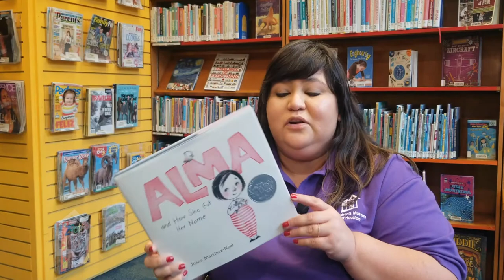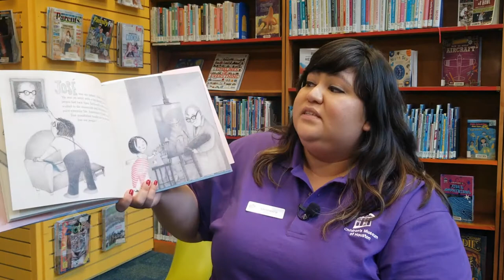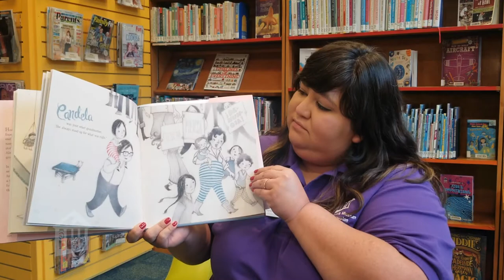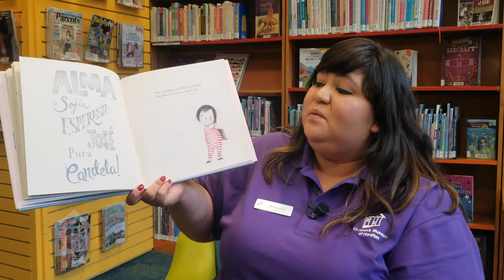Alma And How She Got Her Name - Storytime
Does your name have a story to tell?  Children's Museum Houston educator, Briz, tells the story of a young girl who thinks her name is too long!  In "Alma and How She Got Her Name" by Juana Martinez-Neal,  explore how Alma grapples with her own culture and self-identity and finds the meaning behind her name.

This Storytime is part of our "All-Time Access" program to connect you with our educators wherever you are - at school, at home, at play!